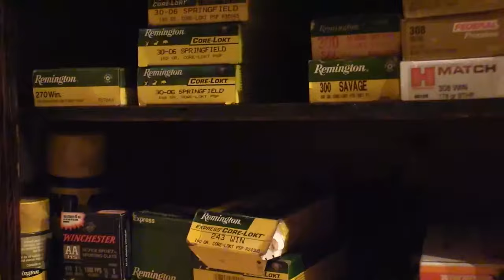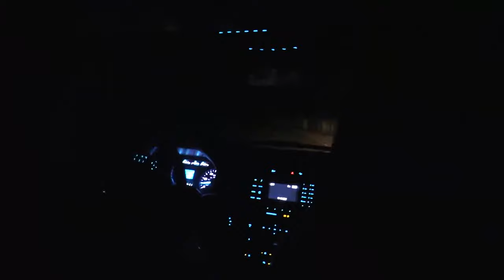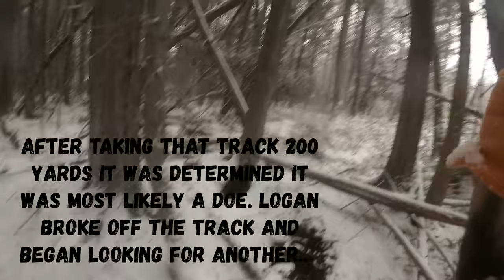Back to DEER CAMP! Hunting on FIRST SNOW in NORTHERN MAINE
Headed back to Deer Camp for the middle of November!

Luckily for the guys in camp we have snow in the forecast. Tensions are running high with the excitement of getting on the first track of the deer season!

The great thing about tracking in the snow is your always in the game and learning how these whitetails move throughout the big woods. During the 3 day span the guys in camp found a little honey hole where the deer where rutting working does on this particular ridge system. Definitely something to keep in mind for next season or the next time we make it back to camp!

Cameras - Canon Vixia HF G21 | GoPro Hero 4 Silver
Camo - LLBean Wool Jackets
Boots - Lacrosse
Rifles - Remington Pump\Semi 30-06 rifles | Browning Semi Auto 30-06